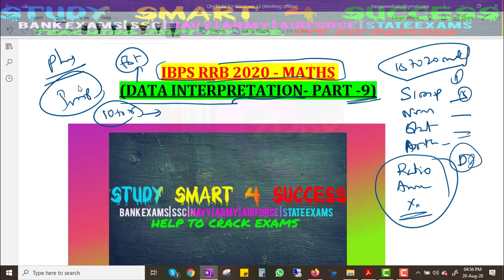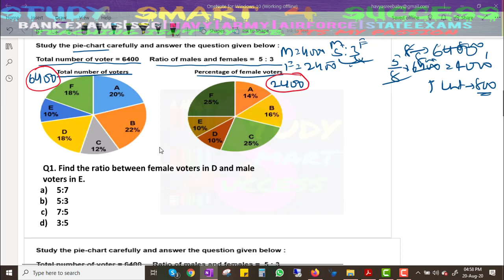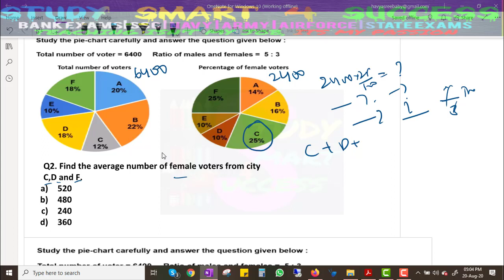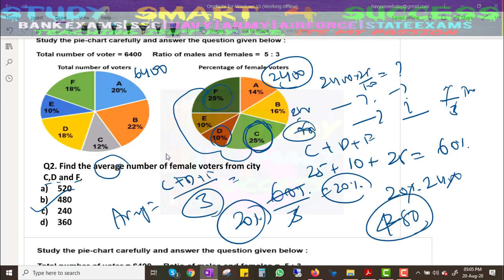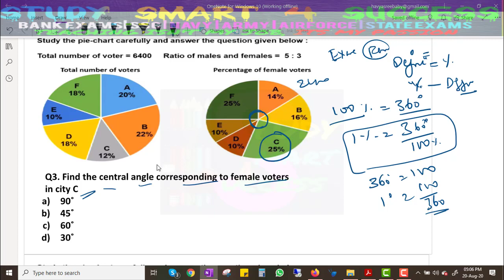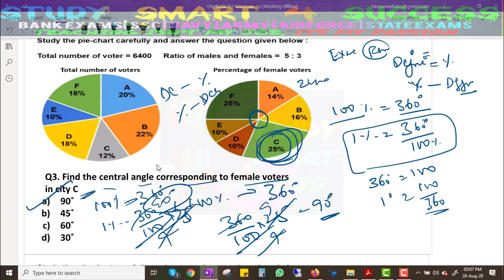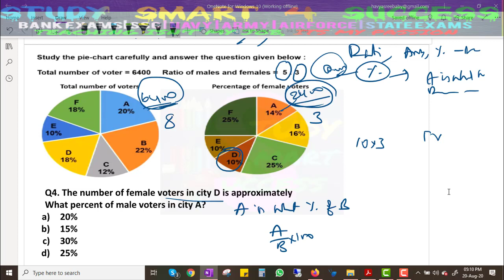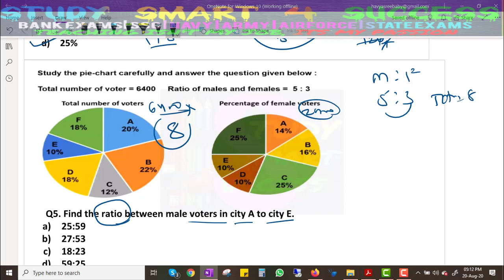IBPS RRB 2020 Clerk & PO Preparation In Telugu|Maths#DataInterpretation |How to crack IBPS RRB|Part9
IBPS RRB 2020 Clerk & PO Preparation In Telugu|
Quadratic equations asked questions in all IBPS PO, SBI PO, IBPS RRb PO, BPS Clerk, IBPS RRB office assistant, scale 1 officer in years 2017,2018,2019 have been covered in this video..

Preparation strategy for IBPS RRB PO & Clerk: IBPS has released the notification for IBPS RRB 2020 exam and with this hardly a month is left to prepare for the exams. let study for the results not for practice.

Percentage is a basic but most important topic for Quantitative Aptitude for Compititive exams. You can solve other topics like simplification, averages, simple interest and coumpound interest and partnership etc. speedily with percentage help.These formulas and shortcuts will be helpful for your upcoming Exams like Railway 2019, IBPS, SBI, and SSC 2019.